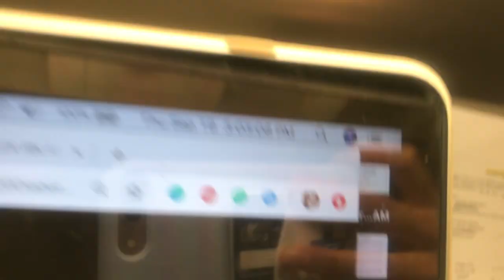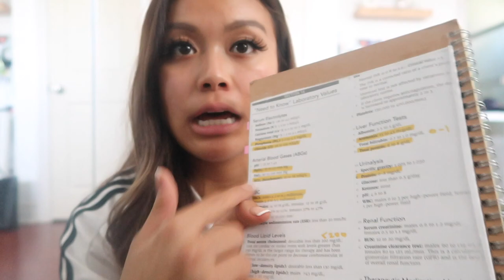PASSED NCLEX (75 Qs) AFTER 2 WEEKS OF STUDYING + GIVEAWAY [CLOSED]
Do I suggest a break before NCLEX? yes. maybe not to the extent of my 2 week vacation i took though oops.
these are just my opinions, but remember everyone is different! I'm an auditory learning so this is what helped me out!

 Jasmine - WCU
 Alex - UCR

Jasmine-  Nursing
 Alex - Bioengineering

OUR FAVORITES:
my scrubs:

my stethoscope:

my planner:

my laptop stand: